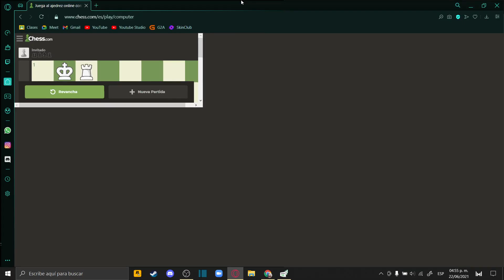Virutor Chess Bot (Lichess) Vs Chess.com [Maximum (3200) Level 25] | Chess Engine (Bot)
Play on Chess.com